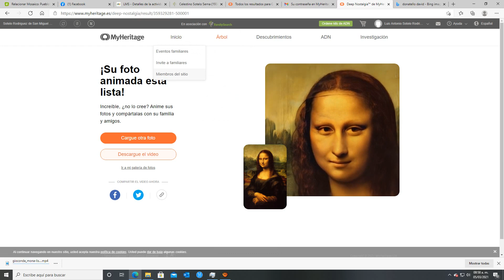Da vida a tus fotos con My Heritage!!😆😗😱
Pasa un tiempo asombroso animando tus fotos familiares y conoce está valiosa herramientas de genealogía. Te va a encantar.

Solo da click en Árbol y busca la opción para animar, es super fácil. La página tiene periodo de prueba gratis